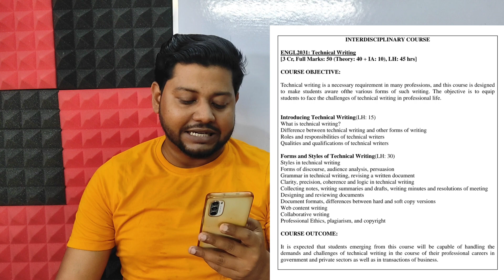Burdwan University 2nd Semester(NEP) Interdisciplinary(IDC) Syllabus 2024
Interdisciplinary Course || Burdwan University || 2nd Semester

To Join Our Plus Course..